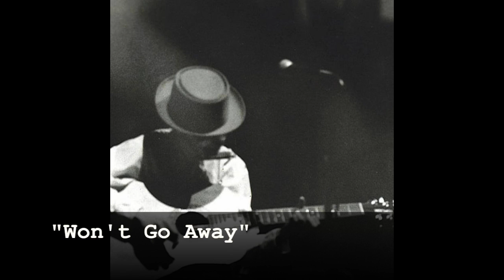"Won't Go Away" - Jack Wilkinson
This song is from my 2008 album Down the Road.